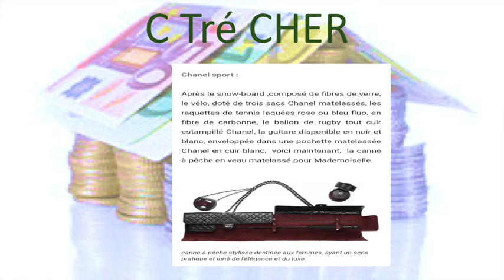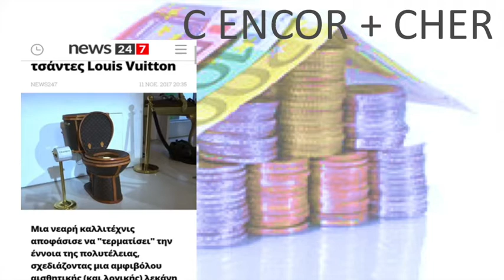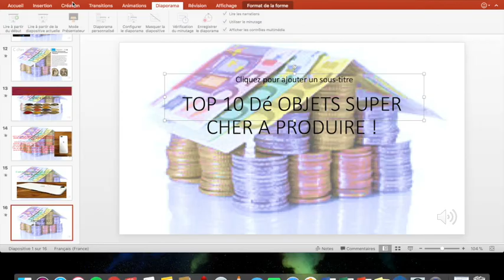TOP 10 D TRUK Lé + Ch3r A PR0dUiR3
C TRé CHER A PRODUIRE